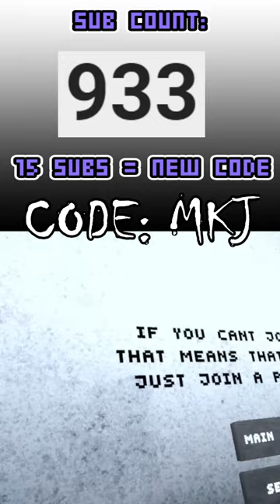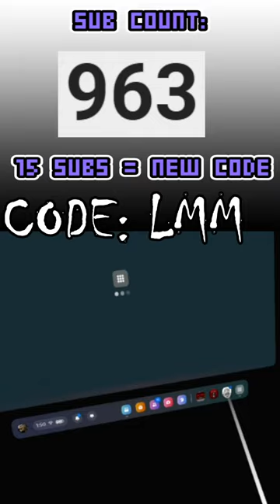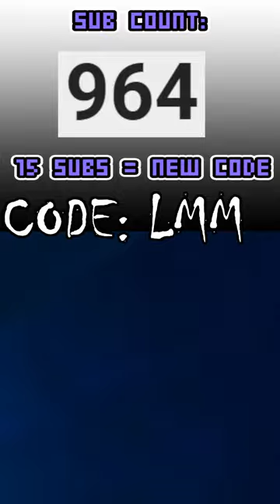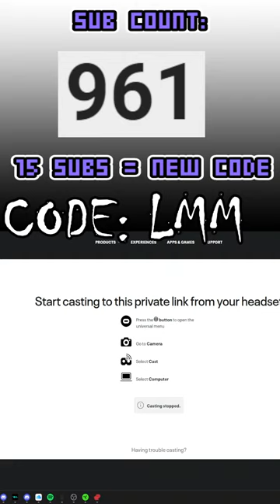🔴BIG SCARY LIVE🔴live